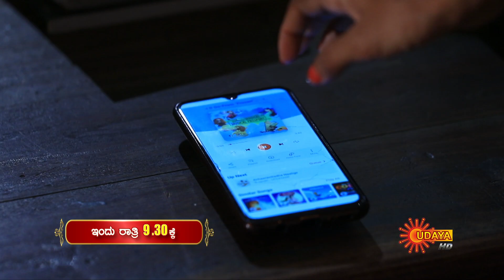Aakruti - Promo | 18 September 2020 | Udaya TV Serial | Kannada Serial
Watch the latest promo of the Popular Kannada Serial Aakruti that airs on Udaya TV.